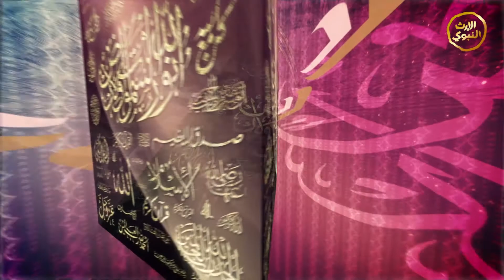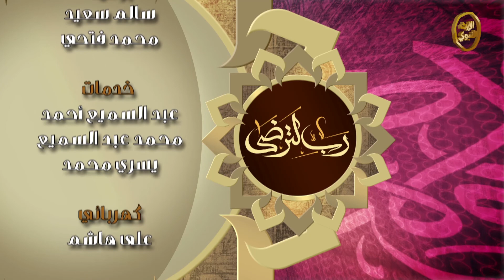برنامج - رب لترضى2 - الحلقة الحادية والعشرون - الألفاظ والمعاني